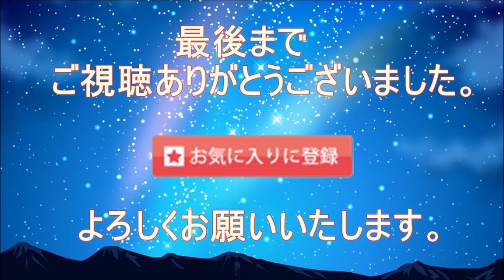【PIW】プリンスアイスワールド横浜開幕！SNSも観戦組で盛り上がる！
【special　Thanks】
【音声】
VOICEPEAK